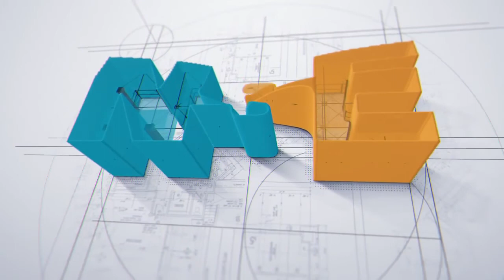Налобный осветитель EX-S30S ( с увеличительными линзами)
Налобный осветитель EX-S30S ( с увеличительными линзами) специально разработанный для операционного освещения и увеличения, его лучший эргономичный дизайн и более яркое освещение обеспечивают кристально чистое хирургическое поле.

Рекомендовано использовать при осмотрах и операцииях, таких как ЛОР, Гинекология, Ортопедия, Урология, Хирургия Позвоночника, Стоматология.